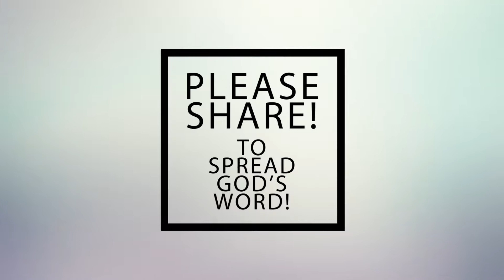Swords to plowshares.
Are you looking ahead?